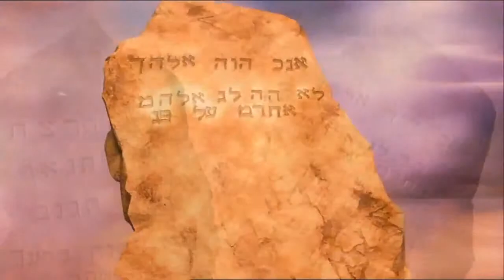Yosef Abramowitz is dedicating his efforts to bring solar power to sub-Saharan Africa.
Featured on CNN's "The Next List" in May 2013, Yosef Abramowitz is dedicating his efforts to bring solar power to sub-Saharan Africa, beginning with a field at the Agahozo-Shalom Youth Village. Yosef was honored at the 2013 ASYV Stand Up & Be Counted benefit on May 6, 2013.